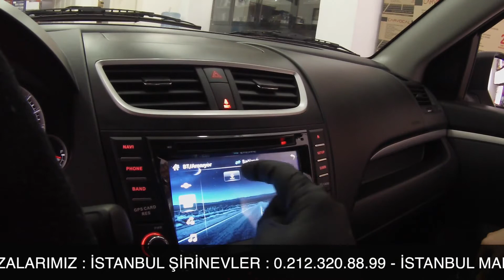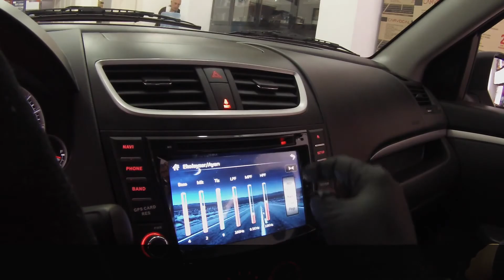Suzuki Swift Navigasyon DVD Multimedya Sistemi Montaj Uygulaması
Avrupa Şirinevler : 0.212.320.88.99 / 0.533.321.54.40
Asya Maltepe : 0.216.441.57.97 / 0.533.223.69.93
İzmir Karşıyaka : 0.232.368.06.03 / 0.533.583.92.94